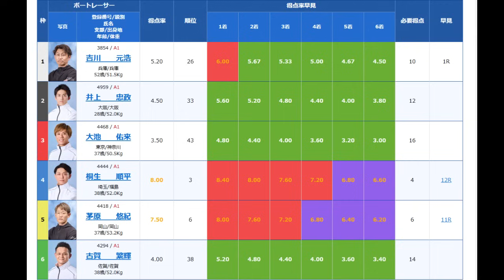【SGダービー競艇】またも飛び出し⑤茅原悠紀、ここもレースは大荒れに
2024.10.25戸田競艇SGボートレースダービー4日目6R
①吉川元浩②井上忠政③大池佑来④桐生順平⑤茅原悠紀⑥古賀繁輝